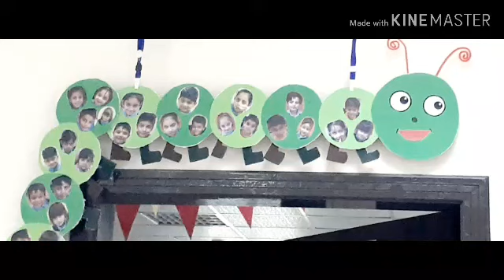පන්ති අලංකාර කරනය